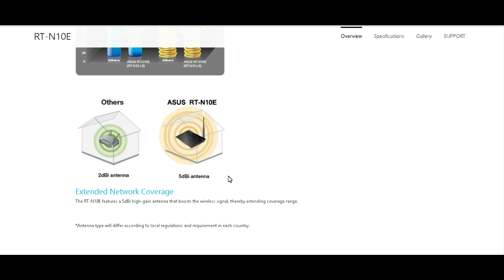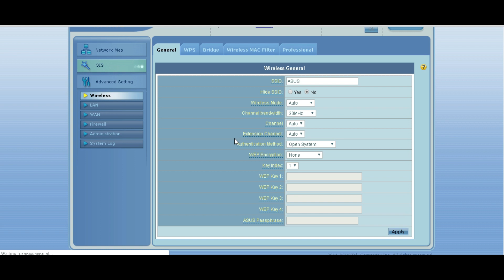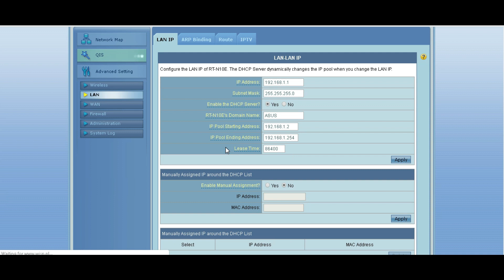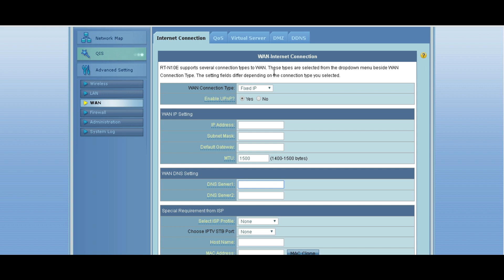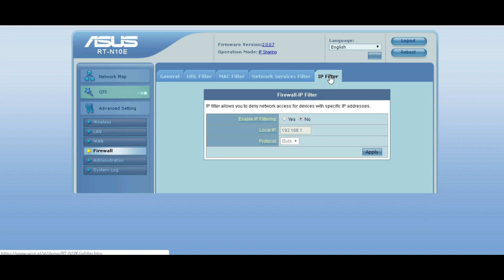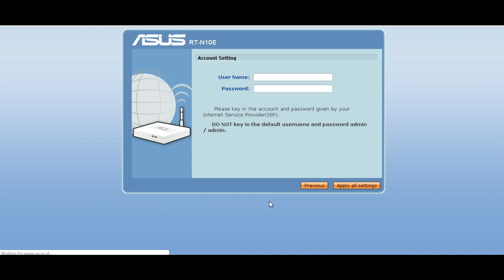Enhancing Your ASUS RT-N10E Router | ASUS RT-N10E Security Features: Protecting Your Home Network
Today, we're diving into the world of networking with an in-depth look at the ASUS RT-N10E Wireless-N Router. If you're in search of a budget-friendly yet reliable solution for your home or small office network, this video is a must-watch!

🚀 Key Features:

Wireless-N Technology: Explore the capabilities of Wireless-N technology and how it enhances the speed and range of your wireless network.
Easy Setup: Learn about the straightforward setup process of the RT-N10E, ensuring a hassle-free installation for users of all levels.
Multiple SSIDs: Discover the flexibility of creating multiple SSIDs, allowing you to segregate your network for different purposes.
Parental Controls: Explore the router's built-in parental controls, providing a secure online environment for your family.
Energy-Efficient Design: Discuss the energy-saving features of the RT-N10E, contributing to both environmental sustainability and cost savings.
💡 Tips and Tricks: Get the most out of your ASUS RT-N10E with our expert tips and tricks. Learn how to optimize settings, troubleshoot common issues, and enhance the overall performance of your wireless network.

🔄 Comparison: We'll compare the ASUS RT-N10E to other routers in its class, helping you make an informed decision based on your specific networking needs.

🤔 Q&A Session: Have questions about the ASUS RT-N10E or wireless networking in general? Drop them in the comments, and we'll answer as many as we can in our Q&A session.